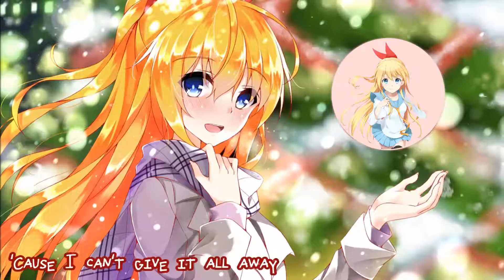Nightcore - Santa Tell Me [acoustic cover]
* * Happy listening! * *
Not letting Christmas go yet! :D Enjoy some more charming tunes before the new year arrives ^^

Song: Santa Tell Me
Artist: Riley Biederer